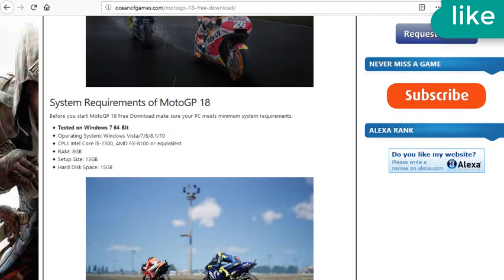MotoGP 18 pc DOWNLOAD [ 2018 ] طريقة التحميل + تجربة اللعبة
System Requirements of MotoGP 18

Tested on Windows 7 64-Bit
Operating System: Windows Vista/7/8/8.1/10
CPU: Intel Core i5-2500, AMD FX-8100 or equivalent
RAM: 8GB
Setup Size: 13GB
Hard Disk Space: 15GB